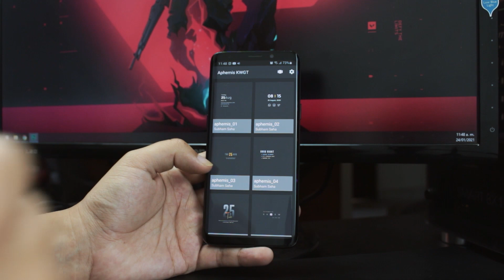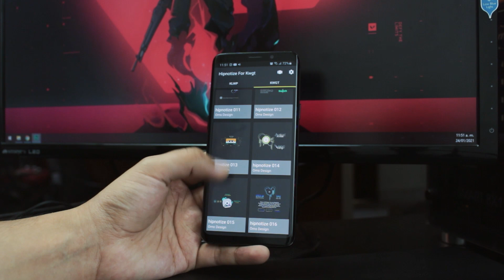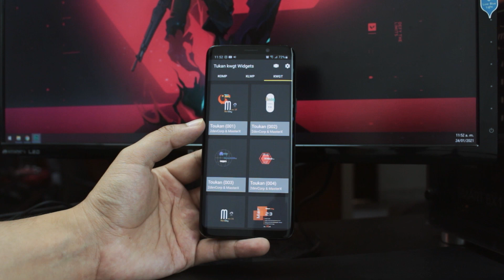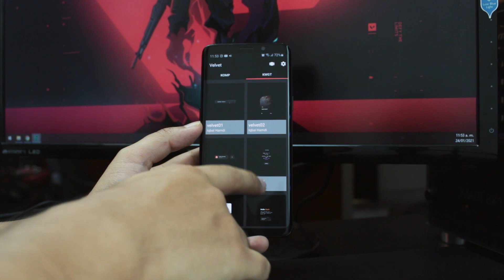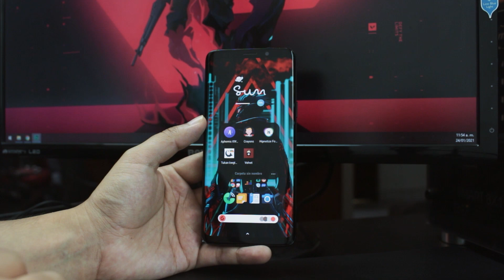5 Pack de Widgets para PERSONALIZAR Cualquier Teléfono